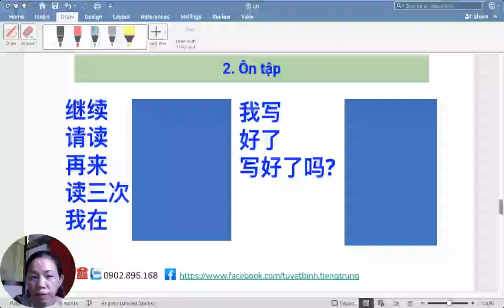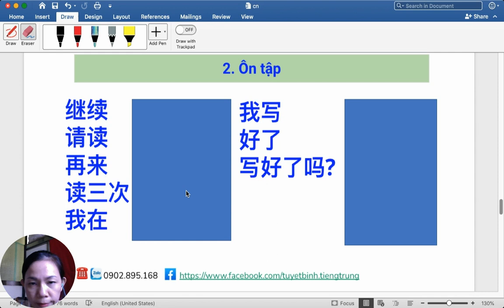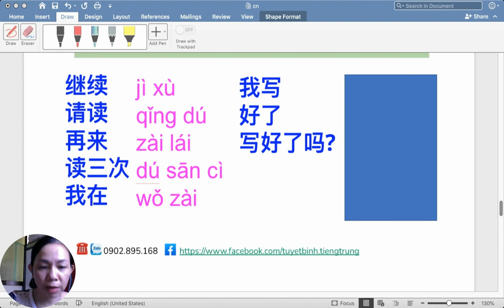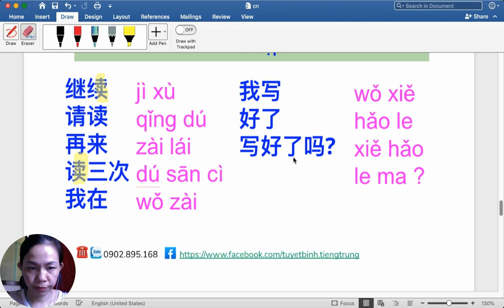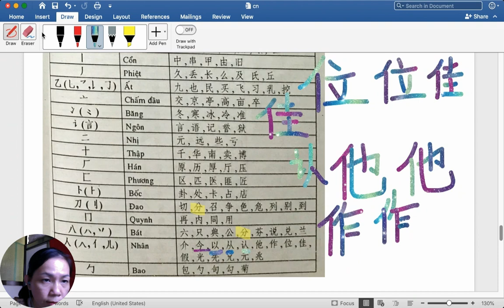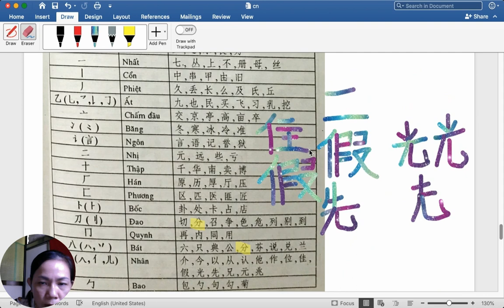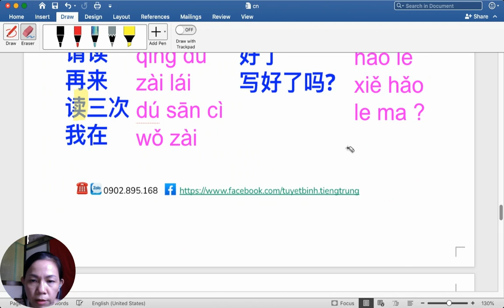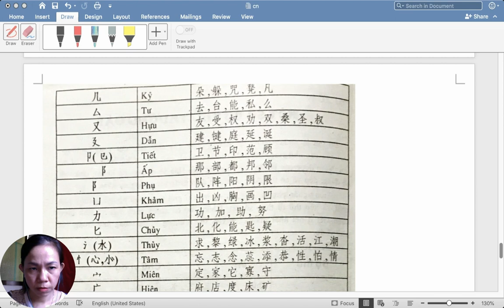🇨🇳HSK1| Bài 2 - Phần 2 (Tiết 2) Phát âm cơ bản |Giao tiếp cơ bản cho người mới bắt đầu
Nội dung:
1.Ôn tập
2.Một số bộ thủ thường gặp: bộ “nhân” đến "bao”

Dành cho những bạn đã học tiếng Trung nhưng phát âm vẫn chưa chuẩn và lâu ngày không nói nên chưa nghe, nói được nhiều. Video dùng tiếng Việt kết hợp tiếng Trung giảng dạy.
1. Giao tiếp cơ bản cho người mất gốc level 1 (dành cho những bạn lâu ngày không nói nên chưa nghe, nói được nhiều)
2. Giao tiếp cơ bản cho người mất gốc level 2 (dành cho những bạn lâu ngày không nói nên nghe, nói được chút ít)
3. Giao tiếp cơ bản cho người mất gốc level 3 (dành cho những bạn lâu ngày không nói nhưng vẫn nghe, nói ở mức độ vừa phải)
4. Tự học phát âm tiếng Trung cơ bản cho người mới bắt đầu
5. Học tiếng Quảng Đông với phiên âm la tinh bằng tiếng Trung

😄 TÌM BẠN MUỐN HỌC TIẾNG TRUNG "ĐI LẠC" 😄
Chào các bạn, mình là Bình (Cairolin) đang nhận dạy kèm tiếng Trung online ạ.
Chuyên dạy tiếng Trung giao tiếp cấp tốc phồn thể, giản thể, tiếng Quảng Đông (phiên âm la-tinh), tiếng Triều Châu, phiên dịch văn bản, hiện trường...
Mình là người gốc Hoa (Quảng Đông, Triều Châu) ở Q8, phát âm tiếng Trung chuẩn giọng miền Nam Trung Quốc, hơn 10n kinh nghiệm làm việc
hợp tác với người Đài Loan Trung Quốc, hơn 2 năm kinh nghiệm dạy tiếng Trung.
Nhận dạy các lớp:
- Tiếng Trung giao tiếp, cả tiếng Phổ thông, tiếng Tiều và tiếng Quảng (có phiên âm la tinh);
- Tiếng Trung tổng hợp (nghe, nói, đọc, viết), cả giản thể và phồn thể;
- Dạy tiếng Việt cho người Đài Loan, Trung Quốc.
Đồng thời mình bằng Chứng nhận của Đại Học Trung Sơn - Trung Quốc. Các bạn có nhu cầu tìm gia sư tiếng Trung online/ offline thì nhắn mình nhé.

Học tại nhà 242 Ba Đình P10, Q8